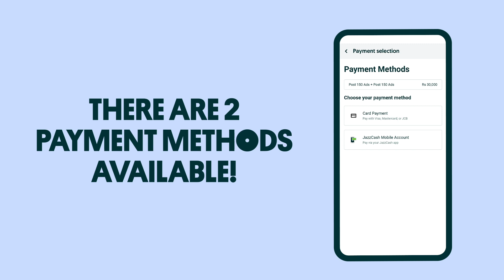How to pay for OLX Products | Ads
You can pay through various mediums to activate your ads & boost to top bundles.

Two methods are available:
1) Card Payment
2)JazzCash Mobile Account